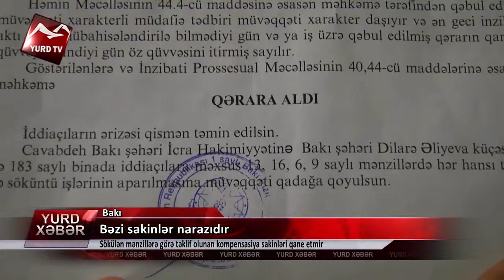Bəzi sakinlər narazıdır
Bəzi sakinlər narazıdır: Sökülən mənzillərə görə təklif olunan kompensasiya sakinləri qane etmir